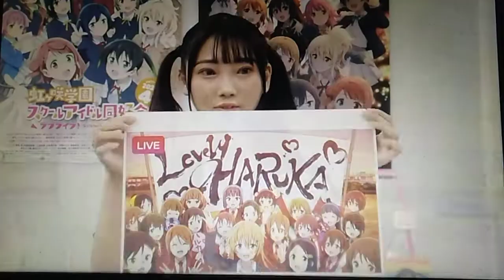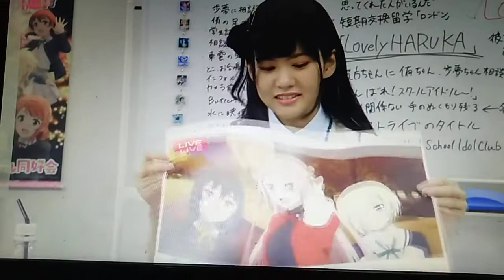NAMCO MUSEUM VOLUME 4 UNSEEN: Yu and Ayumu Interviews.